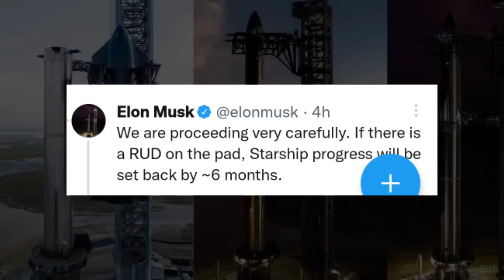SpaceX is Near About Launch Starship To Orbit Confirms Elon Musk...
SpaceX is near about to launching starship to orbit next month and SpaceX prepare for next round of star ship testing!

A fully stacked Starship is still set to conduct the next round of tests for its fully reusable launch system ahead of its debut orbital launch attempt as soon as later this year.

This is despite a surprise destack of Ship 24 on Sunday, although this does not preclude restacking ahead of the next phase of testing during the coming week.

The new round of launch readiness testing kicked off in earnest with the stacking of Booster 7 onto the Orbital Launch Mount (OLM) on Monday, Oct. 10.

This was followed on Oct. 12 by stacking Ship 24 on top of the Super Heavy booster ahead of what was anticipated to be a battery of fuelling tests to prepare for a static fire test series of the Booster’s 33 Raptor 2 engines.

However, stacking operations did not go entirely to plan, with observers noting a shift in the Booster as Ship 24 was placed atop it.

The fact that there was an issue was confirmed the following day, Oct. 13, when SpaceX workers performed a partial destack of the rocket and sent workers up the tower, across the quick disconnect arm, and up in lifts to perform visual inspections before lowering Ship 24 back down onto the Booster.